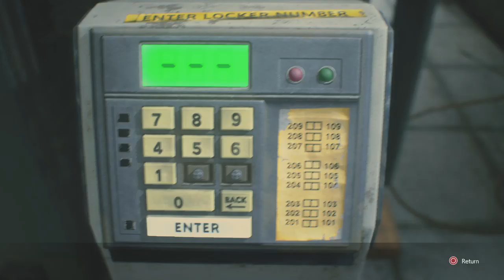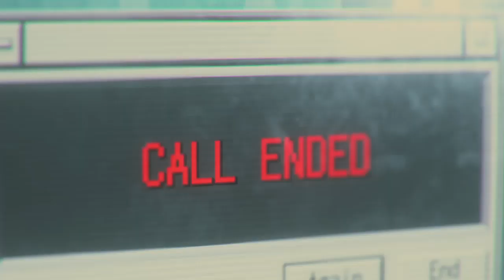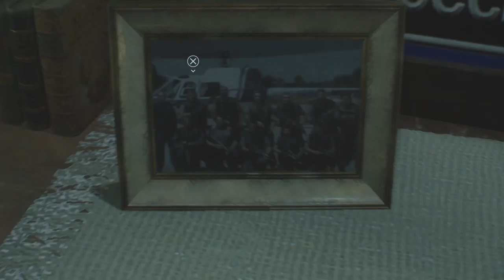RESIDENT EVIL 3:#8